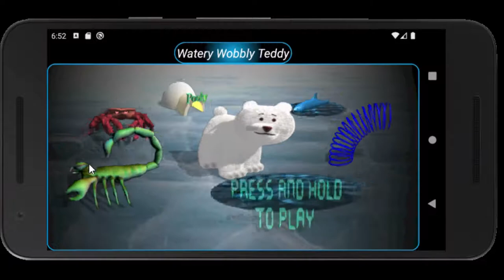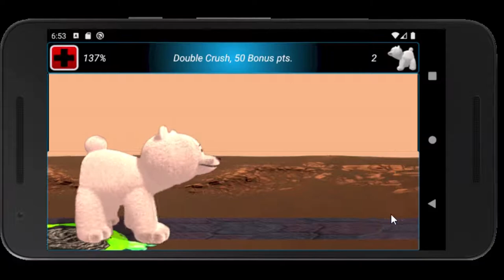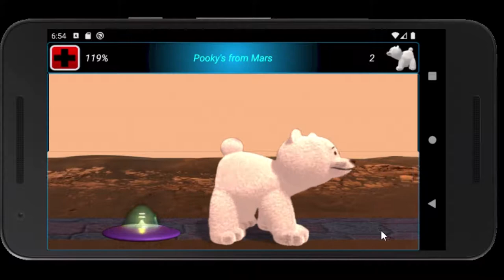Pooky N Me - Martian mission.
Pooky goes to mars and gives it to the aliens. My Android game played on the Nexus 5X.